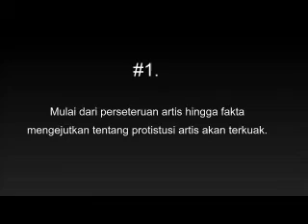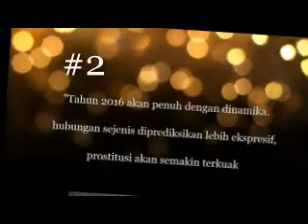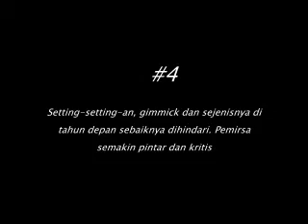Prediksi 2016 Suhu Naga Dunia Artis Makin Blak Blakan